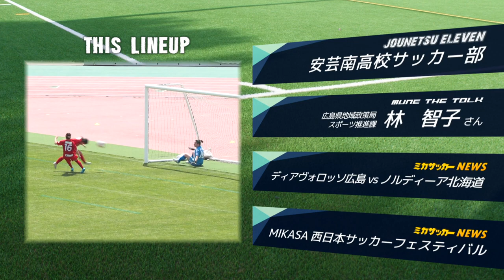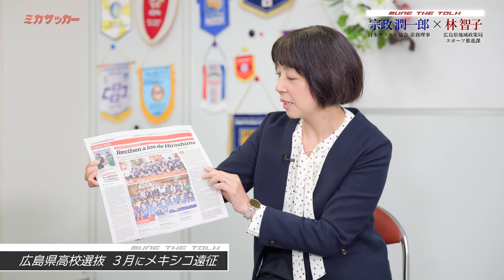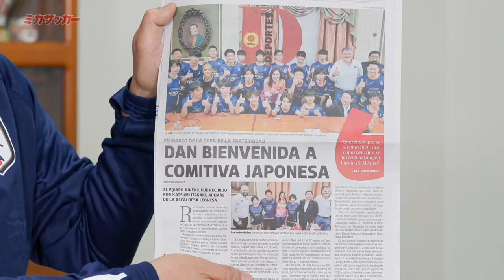ミカサッカー #25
ミカサッカーは広島のサッカー界を応援するため、社会人や学生、ジュニア、キッズなど広島の幅広いサッカー情報をお届けする番組です。
今回は広島の高校サッカーチームの紹介や、その他広島のサッカー情報についてなど、ご紹介しています。

◆目次
00:00　オープニング
03:18　情熱イレブン「安芸南高校サッカー部」
11:18　MUNE THE TALK「林　智子さん」
20:51　ミカサッカーNEWS「ディアヴォロッソ広島 VS ノルディーア北海道」
23:59　ミカサッカーNEWS「MIKASA 西日本サッカーフェスティバル」

◆出演者
MC：佐野　ユリア
コメンテーター：宗政　潤一郎（広島県サッカー協会　副会長）

◆株式会社ミカサの公式YouTubeチャンネルです。
ボール・スポーツ用品：競技用ボール、各種スポーツ用品 他
工業用品：船舶用水潤滑軸受（ゴム軸受・FFベアリング）、ポンプ用水潤滑軸受（ゴム軸受・FFベアリング）、推進軸ゴム巻き・ゴムロール・ボウリングパーツ
等の事業を行っているメーカー。
ニュースリリースやボールのバルブ交換方法、ケーブルテレビ放送（ミカサッカー）を主に公開しています。

◆SNS
MIKASA公式Instagram